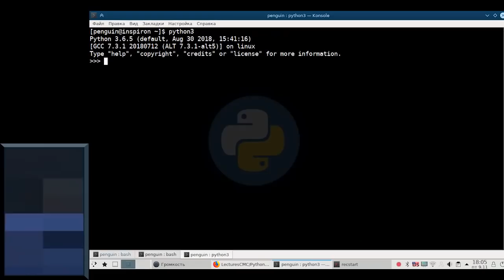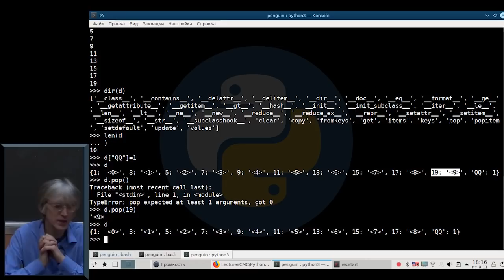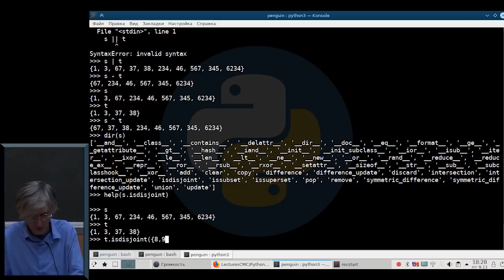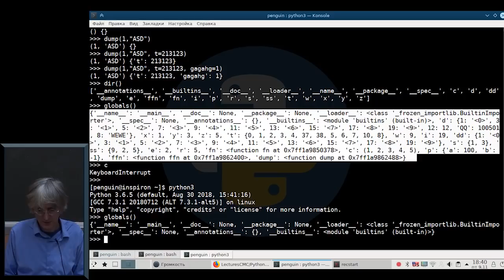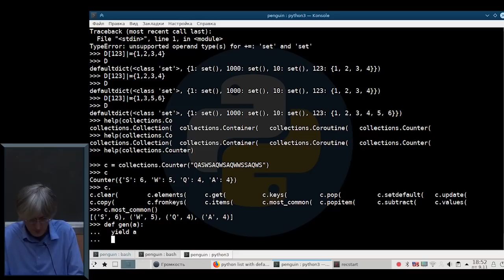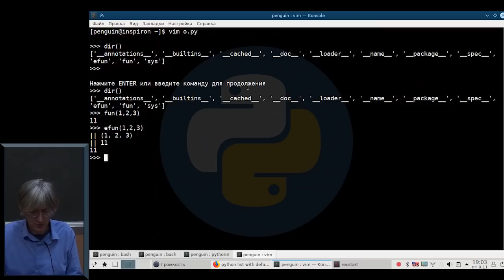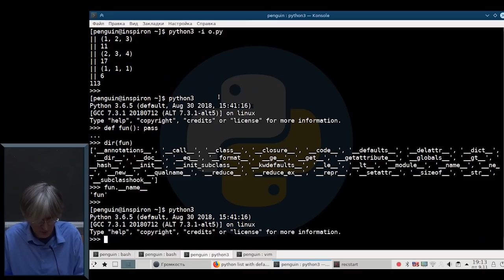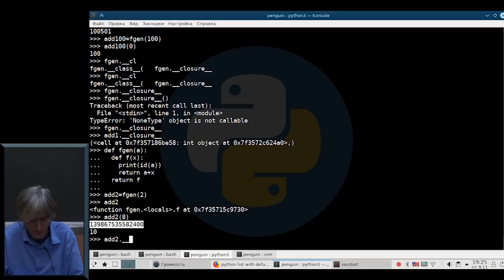[UNИХ] Python3 — №8: Множества и словари, параметрические итераторы, декораторы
Практическая часть
9 ноября 2018г.